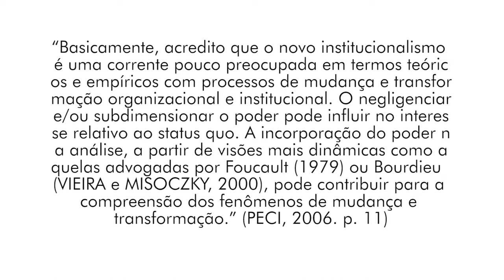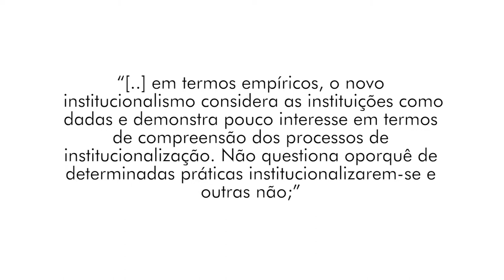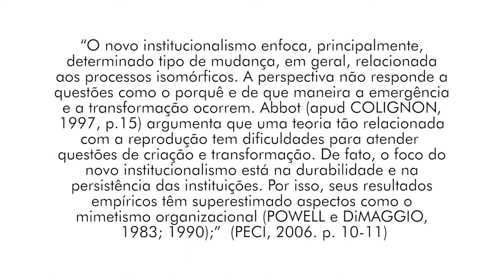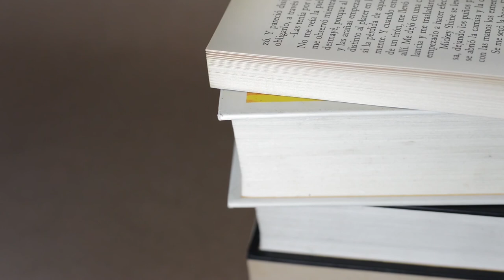aula03 - Introdução à Teoria Institucional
Nesta terceira aula o professor Marcelo Silva abordará algumas críticas que são feitas ao neoinstitucionalismo. Uma dessas críticas é feita pela professora da FGV Alketa Peci. Acompanhe essa aula.

Referências bibliográficas:

ARAUJO, R. C. O entrelaçamento de esteticismo e utopia na obra de Richard Rorty.
Dissertatio (UFPEL), v. 31, p. 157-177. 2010.

NÓBREGA, Clemente. O Nietzsche de WallStreet: A antifragilidade e os segredos de sucesso
de Nassim Taleb, o financista que ficou rico e famoso porque não acredita em previsões.
ÉPOCA Negócios, São Paulo - SP, Ano 6, nº 72, p 56 - 60, 02/2013

TALEB, N. Nicholas. Antifragile: things that gain from disorder. Ed. I. New York - NY:
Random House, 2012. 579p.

UNGER, R. Mangabeira. The Transformation of Experience. Corpus Christi College.
way-2.pdf&gt; Acessado em: 03/01/2017

________. A Segunda Via de Desenvolvimento. Ed. I. São Paulo – SP: Boitempo, 2001.
255p.

________. Rebeldia Nacional. Folha de S. Paulo, São Paulo, 21 de Julho de 1998. Disponível
em: &lt; Acesso em 02/01/2017.
POSNER, Richard A. Para Além do Direito. São Paulo - SP. WMF Martins Fontes. 2009.
638p.

RORTY, Richard. Filosofia como política cultural. São Paulo. Martins Fontes. 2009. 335p.

RORTY, Richard &amp; Paulo Ghiraldelli Jr. Ensaios Pragmatistas, sobre subjetividade e verdade.
Rio de Janeiro. DP&amp;A. 128P. 2006.

 _______________. Pragmatismo, A Filosofia da criação e da mudança. Organização por
Cristina Magro e Antonio Marcos Pereira. Belo Horizonte. UFMG. 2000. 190p.

CASTRO, Susana de. Nancy Fraser e a Teoria da Justiça na Contemporaneidade.

MOURÃO, Rafael Pacheco. Celso Furtado e a questão do patrimonialismo no Brasil. Teoria
&amp; Pesquisa. Belo Horizonte/MG. vol. 24, nº 1. pg. 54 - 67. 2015. (URL:

FRASER, Nancy. “Social Justice in the Age of Identity Politics: Redistribution, Recognition,
and Participation”. In: Fraser, Nancy e Honneth, Axel. Redistribution or Recognition? A
political-Philosophical Exchange. Londres: Verso, 2003.

PECI, Alketa. A nova teoria institucinoal em estudos organizacionais: uma abordagem crítica.
Cadernos EBAPE. Rio de Janeiro/RJ. v. 4, nº1. pg. 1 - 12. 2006 (URL:

UNGER, R. Mangabeira. A Segunda Via de Desenvolvimento. Ed. I. São Paulo – SP:
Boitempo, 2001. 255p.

________. Conhecimento e Política. Rio de Janeiro – RJ: Editora Forense, 1978.